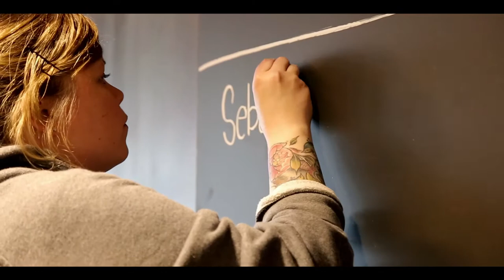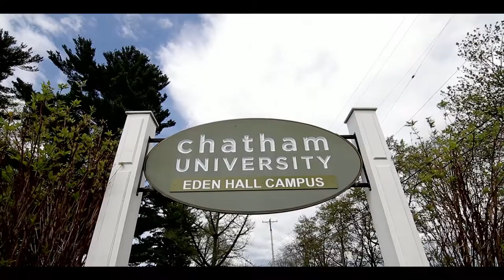Eden Hall Campus Celebration and Dedication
On April 28, 2016, Chatham University celebrated the completion of the first phase of Eden Hall Campus construction and dedicated the Commons Center as the Esther Barazzone Center in honor of Chatham's retiring president, Esther Barazzone.